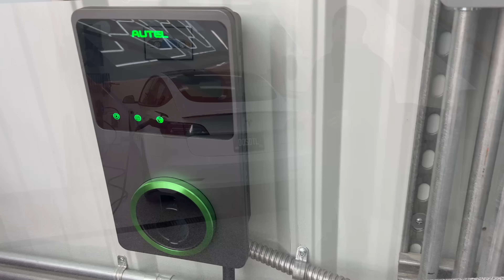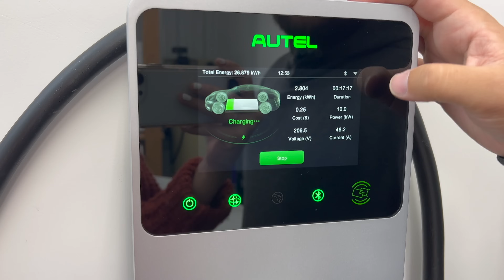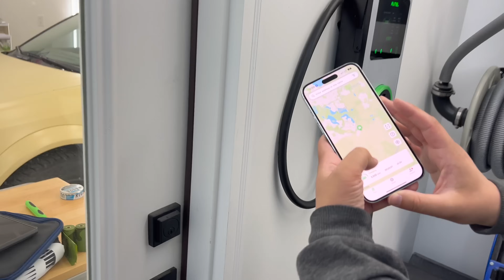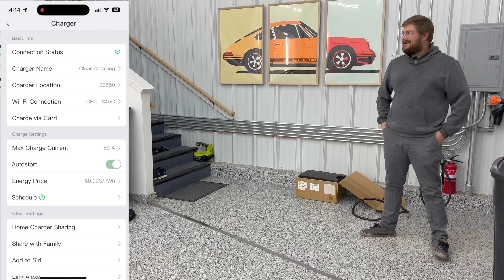We Focus Too Much On DC Fast Charging! Here Are Some Level 2 Considerations - Autel Touchscreen AC